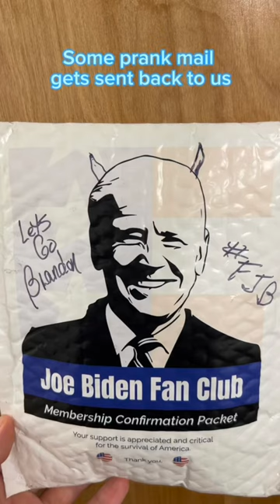If your prank gets returned to sender, let us know on our website chat and we will send another free